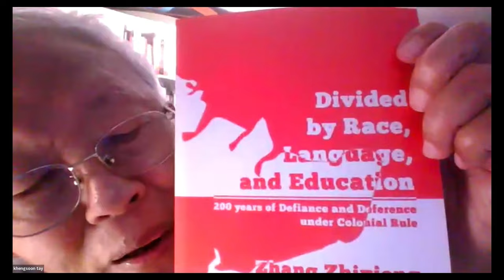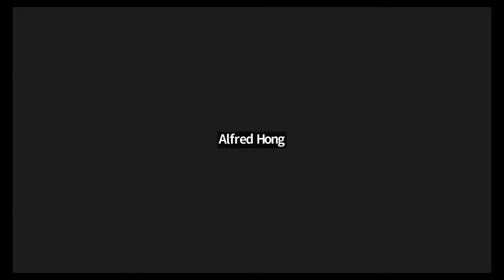Singaporeans, First Know Ourselves then Visualize our Future - Part 1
This is the first of a 4 part series on an FC Forum conducted on the 5th April 2024. The theme of the Forum was "Singaporeans, First Know Ourselves then Visualize our Future"

The rationale for this discussion was, before looking to our Future, we will need to examine our Past, and what binds Singaporeans together.

We want to explore what does it mean to be a Singaporean from the racial perspective: Indian, Chinese (including all the different dialect groups), Peranakan, Malay, Eurasian and others. We will also be speaking to Singaporeans who have relocated overseas as well as those who are steeped in their own perspective cultures.

For this Forum, we have invited:
1. Mr PN Balji, ex-SPH Editor and author of the book "The Reluctant Editor", who will be speaking on his experience as a Kerala Indian
2. Mr Terry Xu, Chief Editor of Gutzy Asia, formerly The Online Citizen who will be speaking as a Singaporean Chinese in Taiwan
3. Ms Joyce Lau, Architect and Projects Director of Boris Micka Group - Museum & Exhibition Design office in Spain & Dubai, who will be taking about being Singaporean Chinese in Spain and having 2 transnational and transcultural children
4. Mr Victor Olsen, MD of SPV Energy Joint Stock Company and former President, Eurasian Association, Singapore who will be talking about the Eurasian Community here in Singapore
5. Mr Toh Han Shih, freelance journalist based in Hong Kong, who will share his experiences being in Hong Kong
6. Mr Edmond Wong,  3rd Generation Business owner of a Peranakan heritage business, talking about his Peranakan experience
7. Mr Sarafian Salleh, Mechanical engineer and author of the book "Tuah Bugis: Chronicles of the Seafaring People of Singapore" on being a Bugis Malay in Singapore
8. Mr CS Chong, author of the book "Divided by Race, Language and Education", who will talk about the Chinese Community here in Singapore and Malaysia

Since the Forum was longer than 2 hours, we have decided to break it into 4 parts.

Part 1: Prof Tay introduces the Speakers and 4 kicked off the discussion: Mr PN Balji, Sarafian Salleh, Edmond Wong and Mr CS Chong (this video)

Part 2: CS Chong created a video titled "How the various Chinese groups settled in Malaysia or the 4 Larut Wars"

Part 3: Mr Victor Olsen and Ms Jacqueline Peeris, Manager of the Eurasian Heritage Center on Ceylon Road, expounds on the Eurasian Community here in Singapore and give a tour of the Heritage Center

Part 4: Singaporeans Living Abroad covers perspectives from Mr Toh Han Shih in HK, Ms Joyce Lau in Seville, Southern Spain and Mr Terry Xu from Taoyuan, Taiwan. Part 4 will also answer questions from the audience.